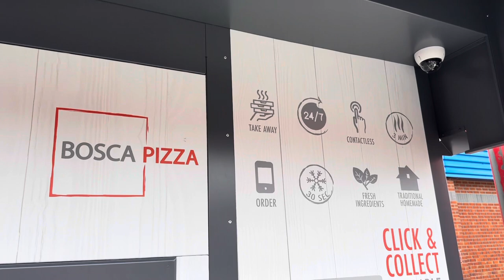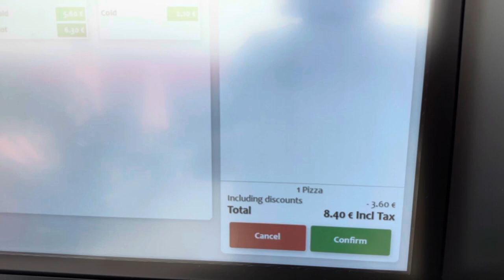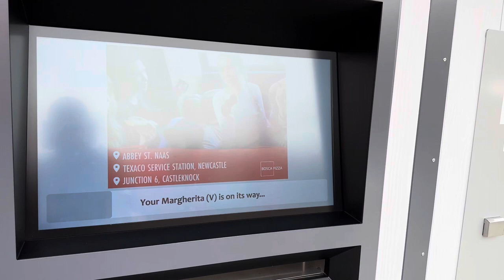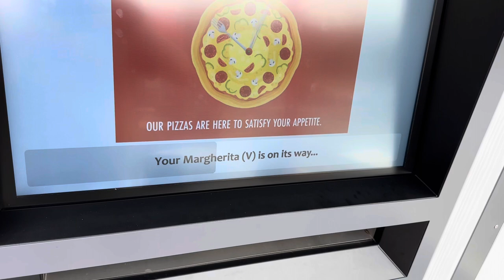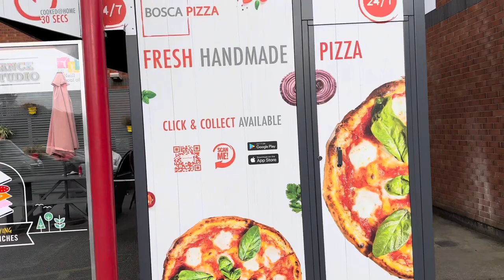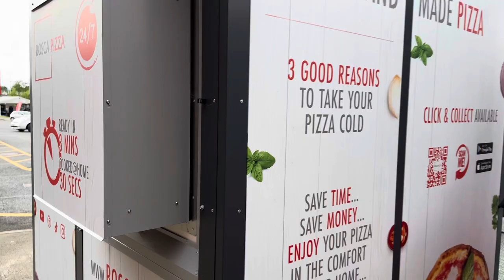Pizza Automata in Dublin, Ireland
Trying first time the Basco Pizza vending machine and it was amazing! Fresh and excellent taste! I can recommend it!

The video was recorded with an Apple iPhone 14 Pro in 4K 60 fps.